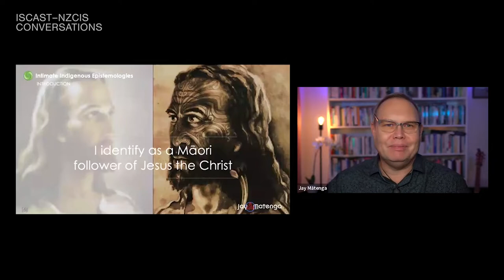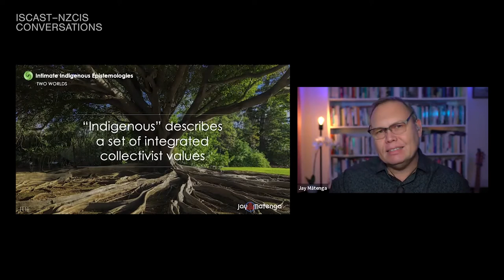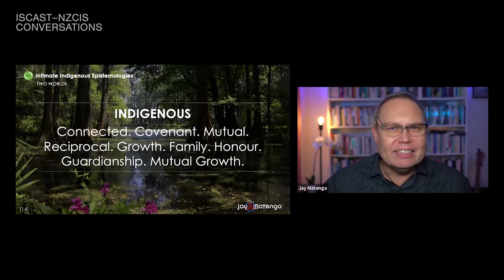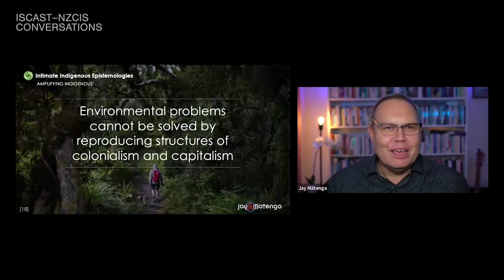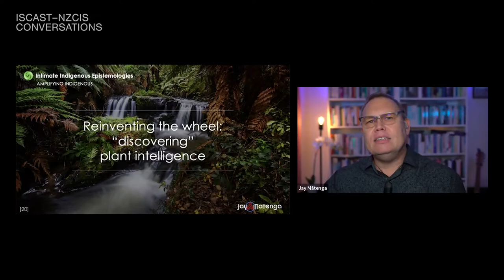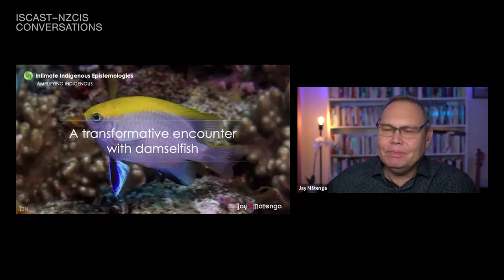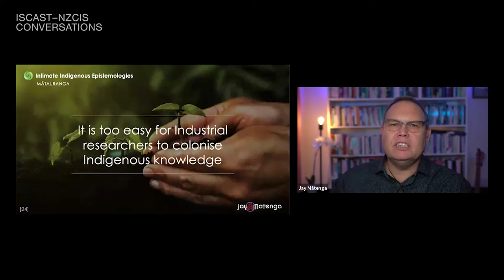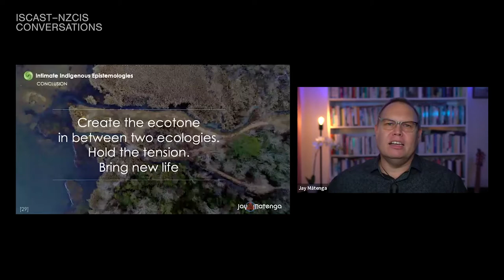The Intimacy of Indigenous Epistemologies | Jay Mātenga | ISCAST–NZCIS Conversations 2022 | #4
A major “missing piece” in conventional creation care, eco-activism, and theologies of the environment is connection itself. That is, at least from an Industrial (think: Western) perspective, the human being has been artificially divorced from their habitats. While this separation has enabled great progress, it has caused great harm that only in recent years has become undeniably clear. The “autonomous being” is not even remotely possible in an Indigenous experience of reality. Furthermore, no biblical case can be made for it. The pathway to healing our world (reconciliation/redemption/shalom/peace/balance) is paved with intimacy. Our knowing must reconnect with our embodied experience in the world. For it is only there that we can experience Christ the Creator, in whom all things hold together (Colossians 1:15-20).

Jay Matenga is a Māori theologian of missions practice who serves as the Director of the World Evangelical Alliance Global Witness department and Executive Director of its Mission Commission. Jay is also the leader of Missions Interlink NZ, the association of missions and outreach organisations in Aotearoa New Zealand. Jay has studied missions practice utilising post-modern and decolonial frameworks and is developing a biblically-authentic theology for a new era of missions that is less beholden to a Euro-American Theological Consensus. Drawing on his indigenous background, Jay believes that mutuality is the way forward for our participation in God’s mission, which extends from individuals, to positively impact their families and neighbourhoods, their societies and their habitats.

NOTE FROM ISCAST: ISCAST aims to promote constructive conversation about science and Christian faith. However, invited speakers' views are their own and not necessarily those of ISCAST.

Be a part of the Conversation!